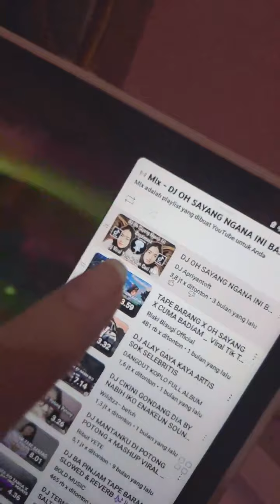syakirah & zahraqiptia Tiktok live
syakirah & zahraqiptia live Tiktok

In frame : Syakirah